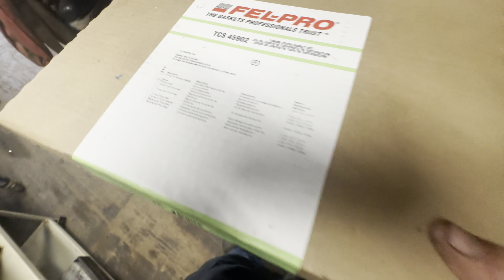Rebuilding my old faithful first Gen | part 17